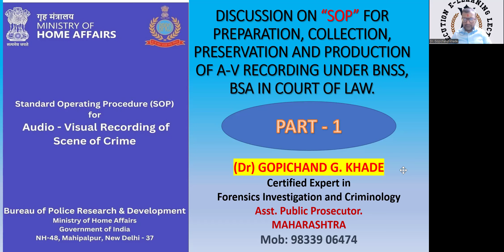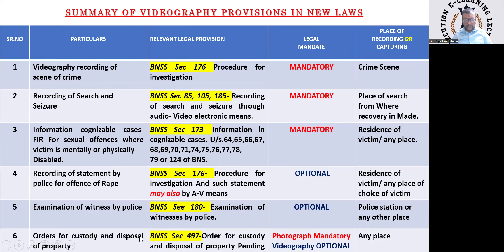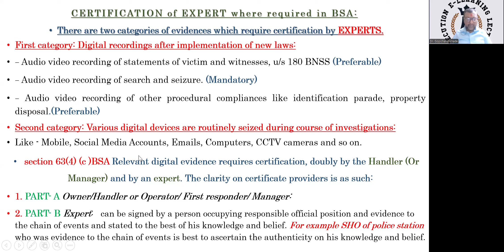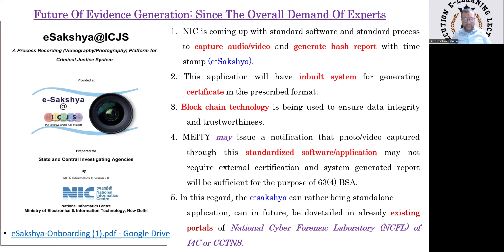मुश्किल INVESTIGATION | की आसान SOP | अब हिंदी में.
🫵 क्या आप को भी लगता है, नए कानूनो ने SHO (जांच अधिकारी) की मुश्किलें बढ़ा दी है... ? तो यह वीडियो आपके लिए है 👇

1. हिन्दी भाषा मे हमारे चैनल का प्रथम वीडियो जिसके माध्यम से नई कानूनी धाराओं के ऑडियो वीडियो रेकॉर्डिंग संबंधित कुछ शंकाओं का समाधान किया गया है.

अगले वीडियो मे SOP से जुड़ी अन्य विशेष जानकारी के बारे मे बात करेंगे... हमारे संग जुड़े रहे... जय हिंद... धन्यवाद